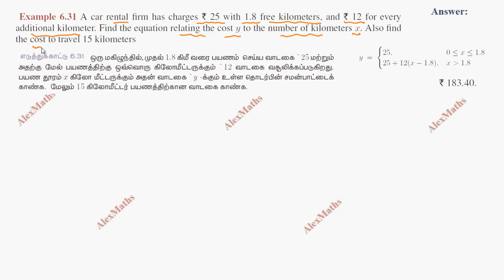TN 11th Maths Example 6.31 Two dimensional Analytical Geometry AlexMaths TN New Syllabus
Straight Lines
The relationship between the angle of inclination and slope
Intercepts of a Line
Different Forms of an equation of a straight line
(i) Slope and intercept form
(ii) Point and Slope form
(iii) The two Point form
(iv) Intercepts form and two more special types are
(v) Normal form
(vi) Parametric form